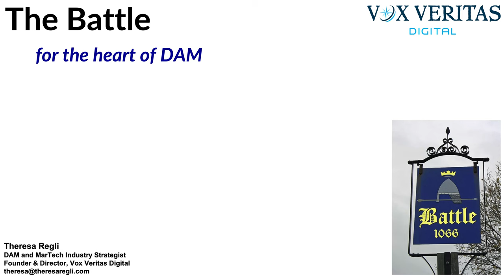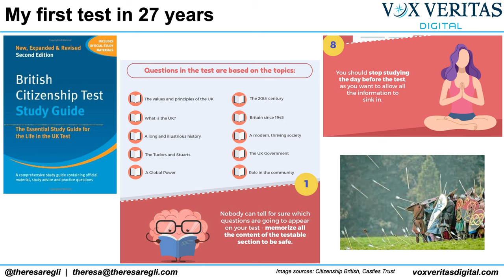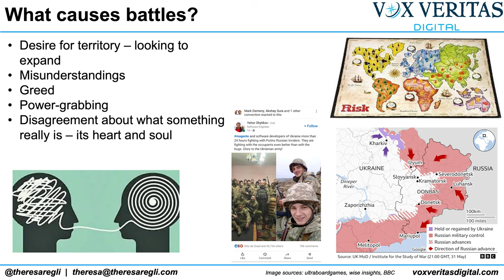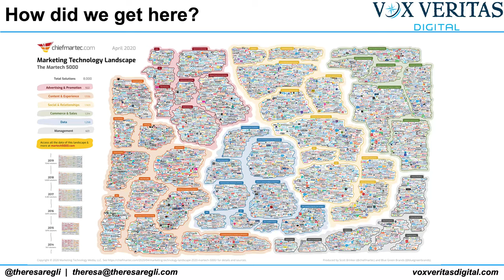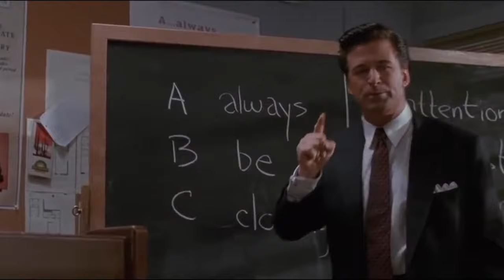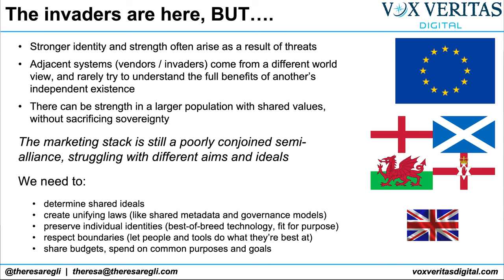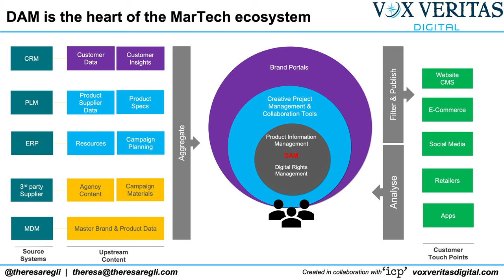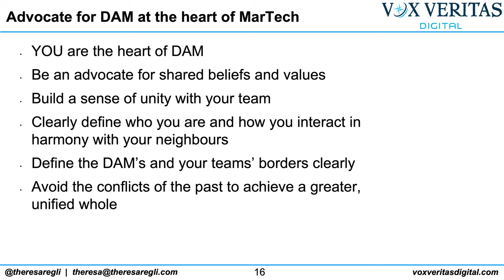DAM Europe 2022 Keynote: The Battle for the Heart of DAM with Theresa Regli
History is full of battles – for mind share, market share, kingdoms, and hearts. DAM is no different. Now over 20 years since the dawn of digital asset management as both a technology and a practice, we see first-hand the evolution of what DAM really is. The battle among enterprises, MarTech leaders, vendors, and analysts to define what DAM can do and should be is at an escalation point.

In this recorded session, Theresa Regli, DAM Industry Strategist, Analyst and Author, explores the current battlegrounds of DAM to get to the heart of the matter.

For information about Henry Stewart’s Digital Asset Management & Creative Operations events please